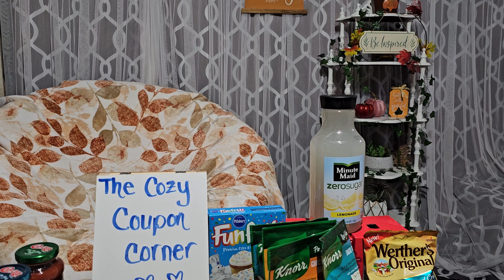IBOTTA HAUL SUNDAY INTRO.. TECH ISSUES YALL.. HAD TO DO THIS IN 3 PARTS. INTRO WALMART AND KROGER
IBOTTA: IYYGBSI

FETCH: RDE7N

SHOPKICK: SALE627433

BLUE BUDDIES: I unlocked a new badge from BuddiesbyBLUE! Use my code SGEIGEAAFE to earn 100 points at sign up.